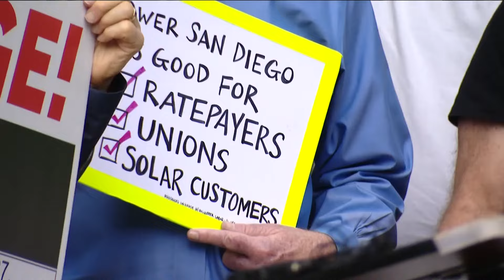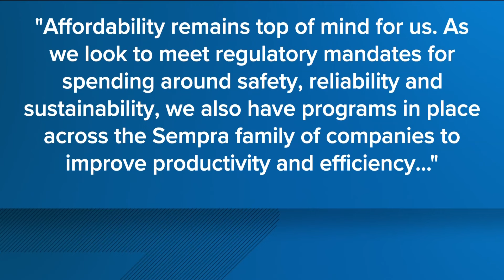SDG&E parent company Sempra posts $3B profit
Power San Diego demonstrated outside the Sempra Energy headquarters Tuesday morning.